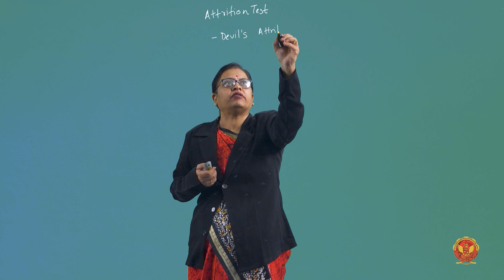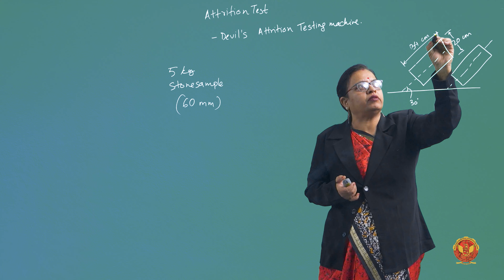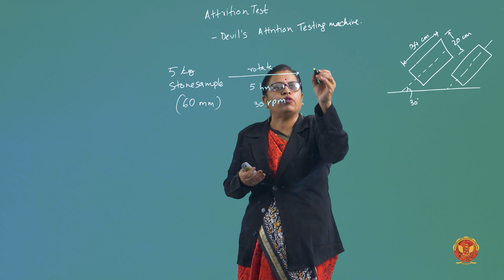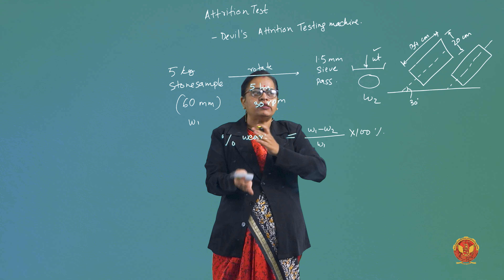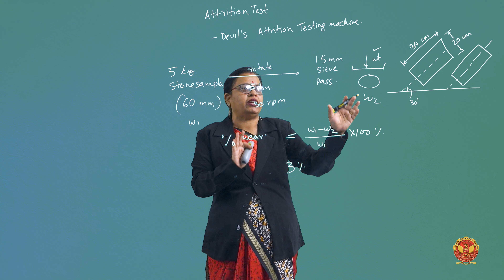1.2.6.2 Attrition Test of Stones | CE302